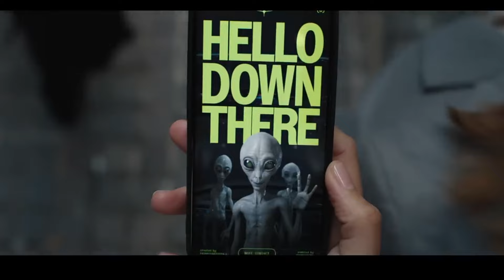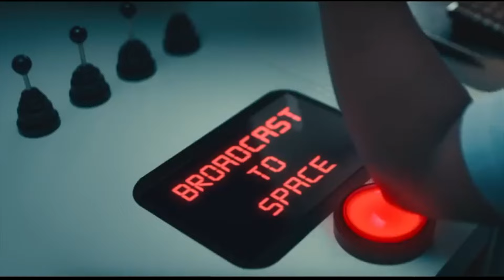Aliens Commercials Compilation All UFOs Ads Review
Aliens Commercials Compilation All UFOs Ads Review. We made a compişation for All Aliens Commercials. Aliens are getting popular on commercials. Lots of brans choose Aliens in their commercials. We made a UFO commercials review.

Aliens Commercials Compilation
UFO Commercials
Aliens Ads